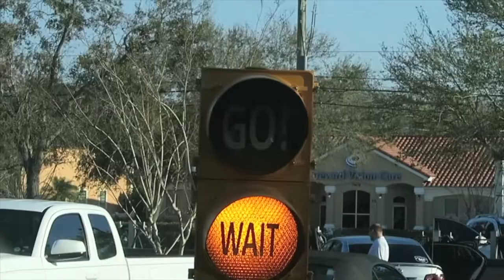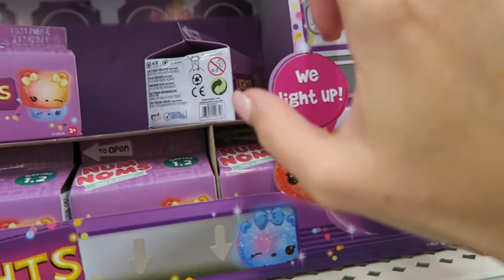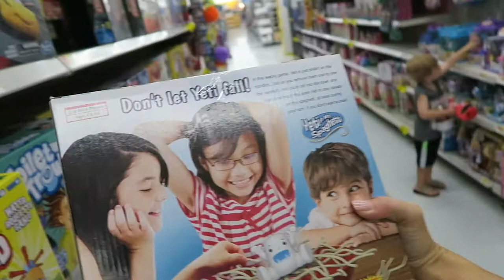THE CAT ATE MY FISH!!!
We head to church and have a nice lunch after , but then something horrible happens!!!

MUSIC